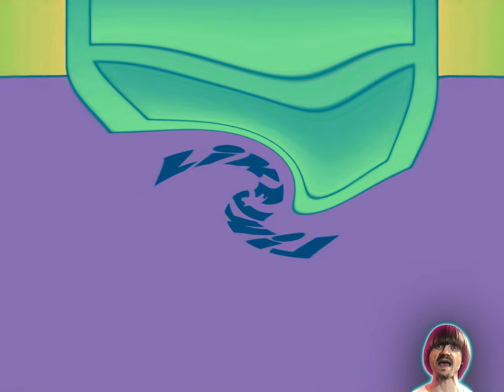Preview 2 Albuquerque Effects 2